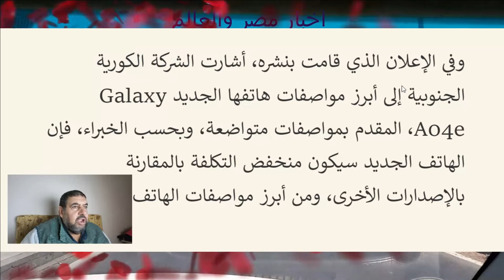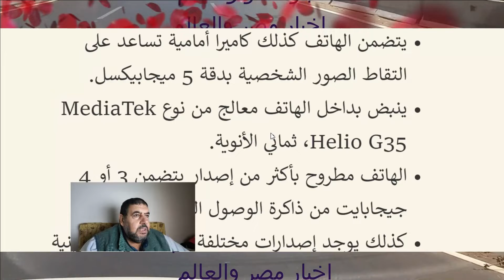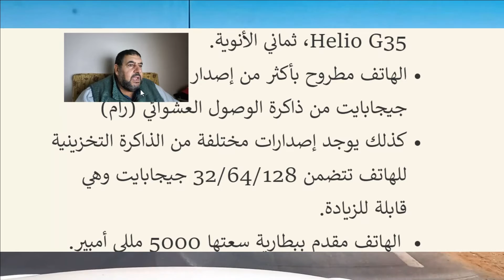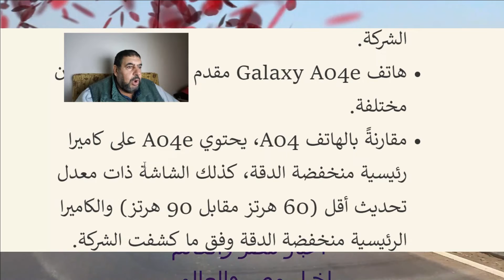سامسونج وهاتف جالكسي A04E